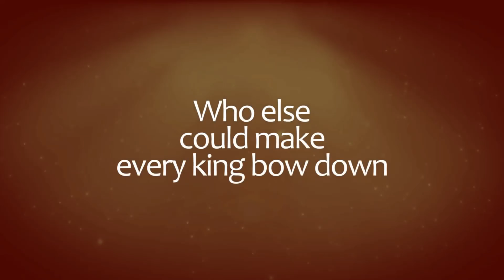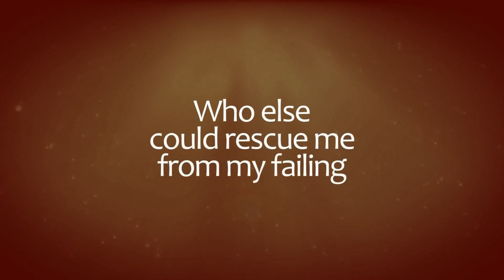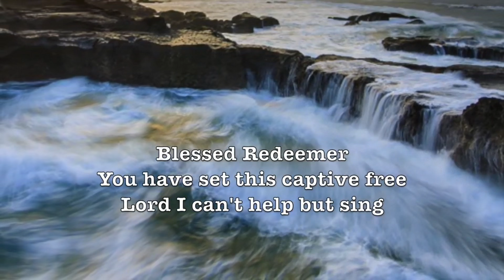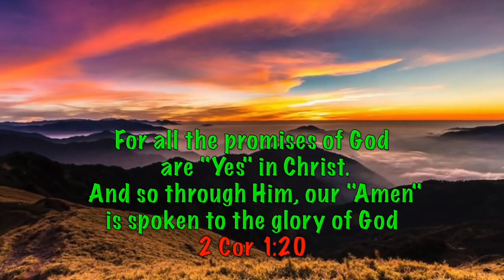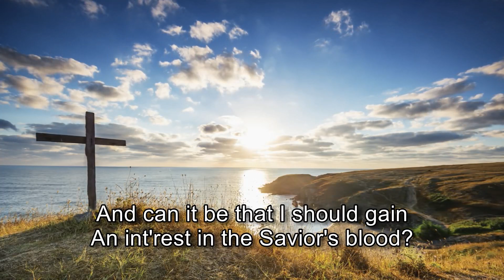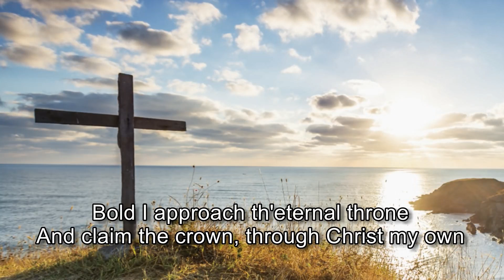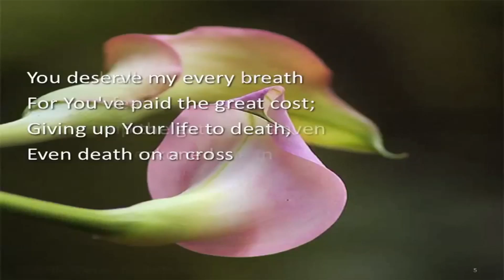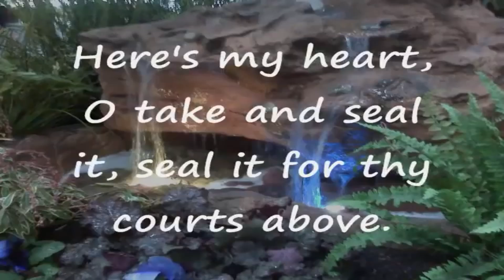Sunday 3rd May 2020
Welcome to our Virtual Worship service for Sunday 3rd May 2020.

Reading (Luke 16:1-13, Good News Bible) - Kim Chettleburgh
Sermon - Matt

Prayers of Intercession - Glenn Howe